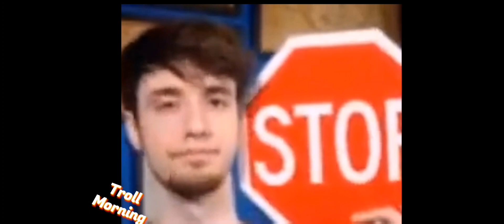as White House press secretary.......;😂😂😂 unitedstates biden joe doocy 1000000views #100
Hello everyone wellcome my channel Thanks for wacthing everyone.